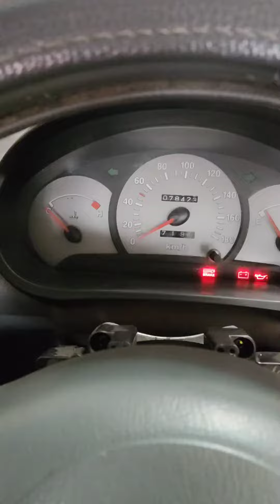santro barek light on problem#